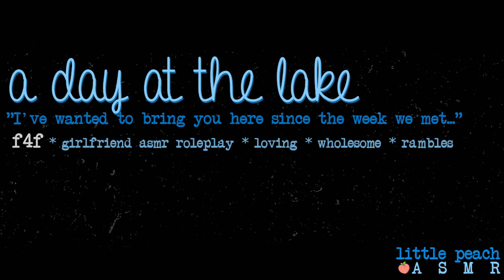[F4F] Lake Date With Your Girlfriend [ASMR Roleplay] [Wholesome] [Loving] [Rambles]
We both need some rest and relaxation and you're the only person I want to be here with. Thanks for coming with me 🖤😘

Please take a moment to fill out my anonymous survey for content input!

(girlfriend asmr roleplay, soft speaking, comfort, water sounds, kisses, loving, wholesome, rambles, f4a)